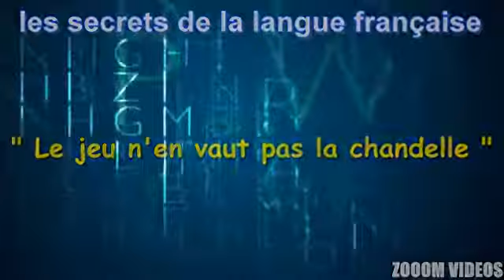Les Secrets De La Langue Française : Le jeu n'en vaut pas la chandelle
Médi1 vous propose de continuer à décrypter ensemble certains des petits et grands secrets de la langue française, ces expressions ou ces mots que le langage courant s'est approprié, mais dont les origines restent obscures, voire incompréhensibles.

Quel lien entre un "vieux de la vieille" et "une levée de boucliers", entre "ne pas être sorti de l'auberge" et "avoir un nom à coucher dehors", ou entre "malin comme un singe" et "avoir une case en moins" ? A priori aucun, sinon que les mots jonglent avec les sens, que les images dansent avec l'histoire et que les sonorités n'ont plus qu'à s'en faire l'écho.

Nombre d'expressions et de mots de la langue française sont en effet loin de couler de source, mais sont plutôt le fait de glissades, de dérapages, voire d'accidents successifs.

L'émission "Les secrets d'une langue" a pour ambition de tenter d'éclairer cette face cachée de la langue française, en s'appuyant sur les travaux des meilleurs spécialistes du sujet.

Médi 1 a choisi de prendre chaque semaine un nouveau thème regroupant certaines de ces expressions : histoire, mythologie, langage courant, travail, argent, fruits, médecine, théâtre, etc. et ainsi enrichir un peu plus ce dictionnaire quotidien des expressions françaises, tout en revenant sur les locutions les plus demandées.

Principaux ouvrages de référence :
LITTRE Emile : Dictionnaire de la langue française, 1872 et 1877
LAROUSSE Pierre : Grand dictionnaire universel du XIXe siècle, 1866
PICOCHE Jacqueline : Nouveau dictionnaire étymologique du français, 1971
REY Alain et CHANTREAU Sophie : Dictionnaire des expressions et locutions, 1997
RAT Maurice : Petit dictionnaire des locutions françaises, 1941
GUIRAUD Pierre : Les locutions françaises, 1961
DUNETON Claude : La puce à l'oreille, 1980
GUILLEMARD Colette : la fin des haricots, 2003
GUILLEMARD Colette : L'affaire est dans le sac, 2003
TREPS Marie : Les mots voyageurs, 2003
WEIL Sylvie et RAMEAU Louise : Trésors des expressions françaises, 2008

Web :
LEXILOGOS : Mots et merveilles d'ici et d'ailleurs
Wikipédia